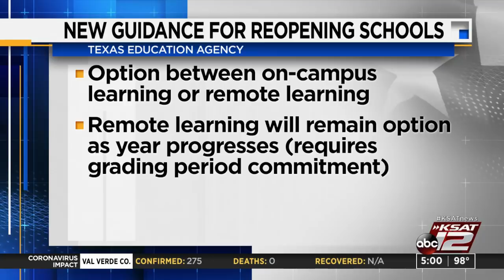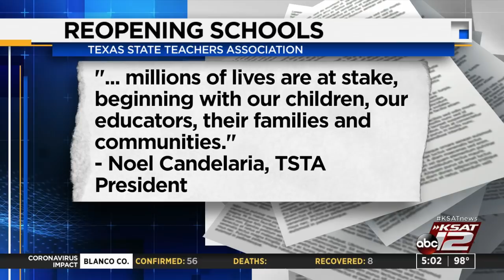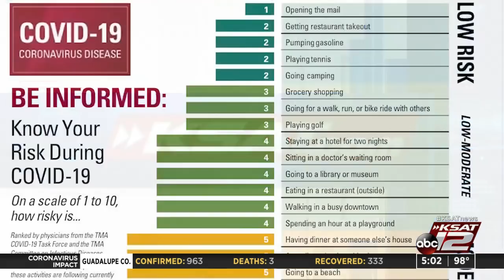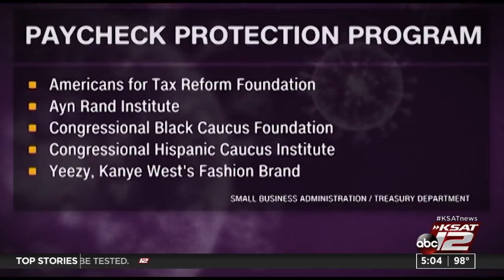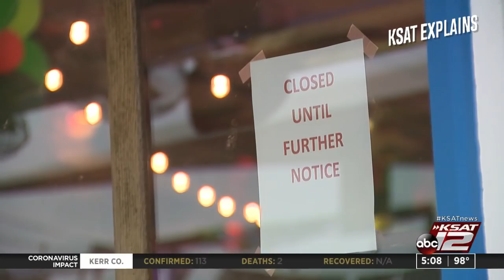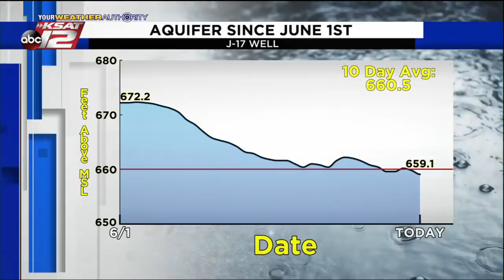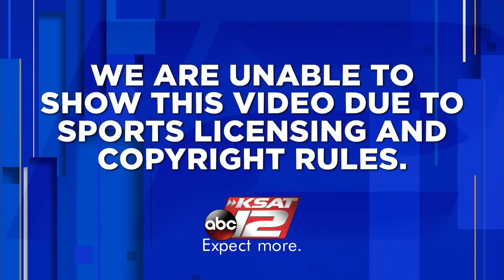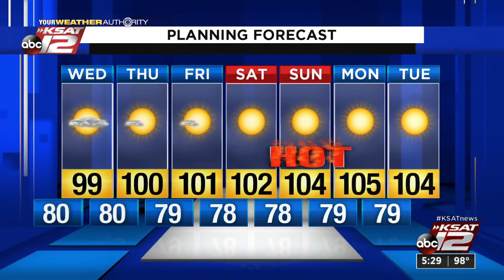KSAT 12 5 O'Clock News : Jul 07, 2020